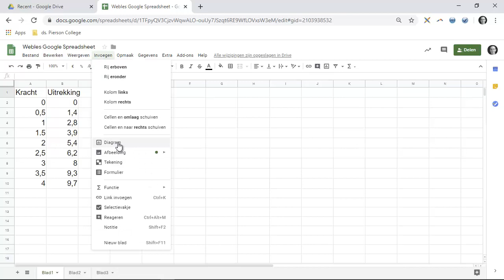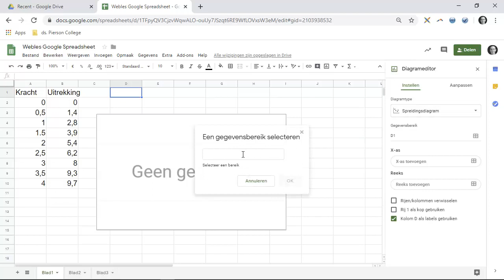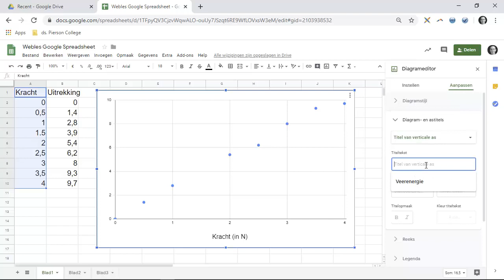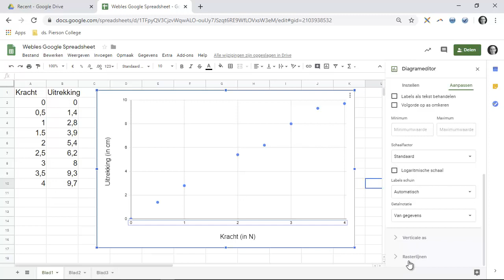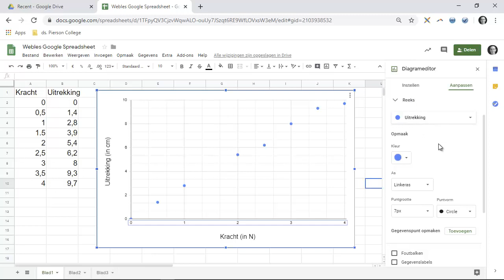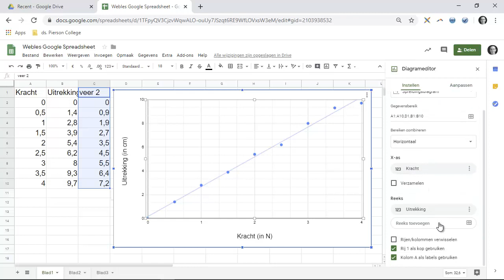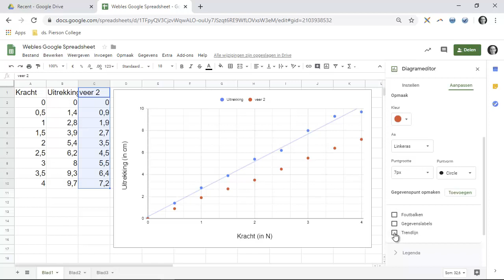Een grafiek maken in Spreadsheet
In deze nieuwe versie van 'grafiek maken in spreadsheet' laat ik zien hoe je snel een goede grafiek voor natuurkunde maakt met de meest recente versie van het programma 'Google spreadsheet'.
Menu:
Voorbereiden/tabel maken 0:21
Grafiek kiezen 0:40
Grootheden/eenheden op de assen 1:35
Assen aanpassen 2:52
Rasterlijnen 4:40
Trendlijn tekenen 5:20
Punt of komma in tabel 6:20
Meerdere grafieklijnen in één diagram 7:10